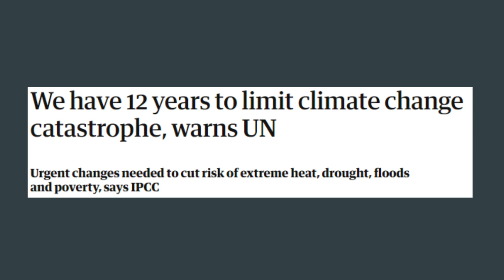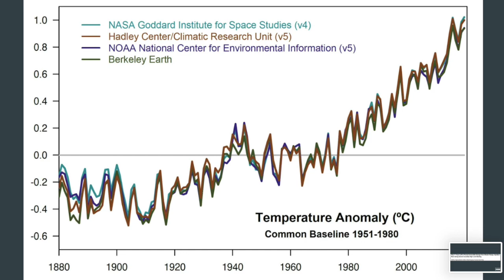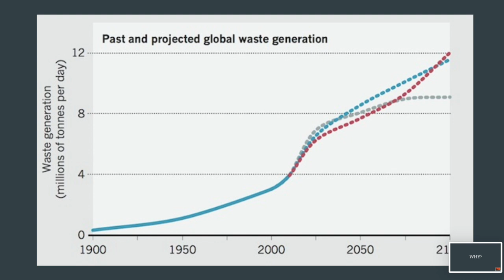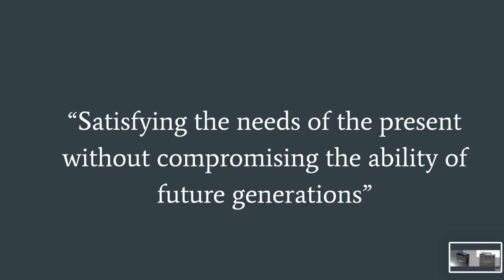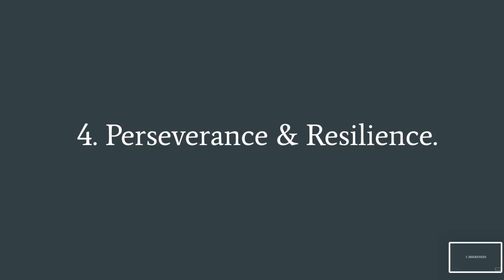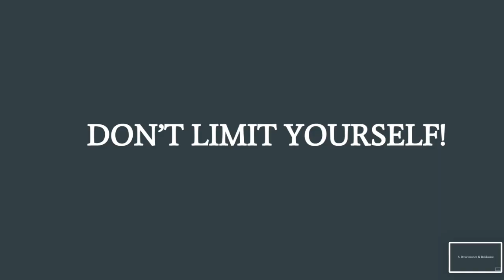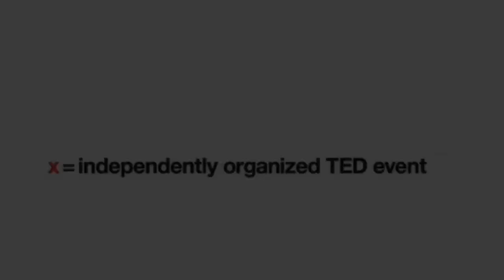Youth Guide for Taking Action Against Climate Change | Marcelo da Paz Leal | TEDxYouth@JFKQRO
It is critical for the youth to take action to stem climate change and environmental destruction, and I believe the intersection between personal responsibility, technology, and sustainability is where the solution is and will be found. I’ve learned that environmental awareness generated through personal responsibility can change individual behavior, and when combined with resilience and perseverance, has the chance to change the world. I’m Marcelo da Paz, a 12th-grade student passionate about programming, soccer, video games, and making an impact on the world. This talk was given at a TEDx event using the TED conference format but independently organized by a local community.